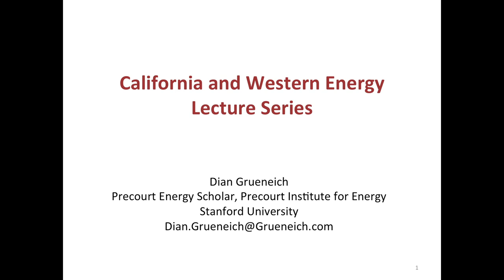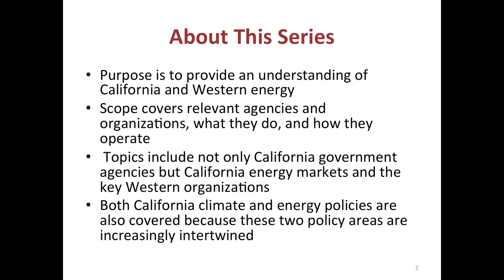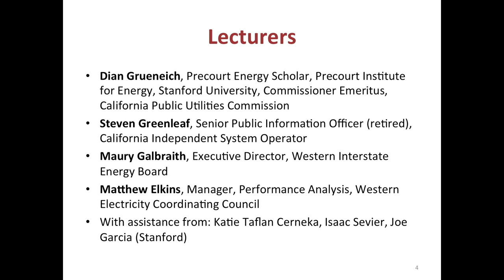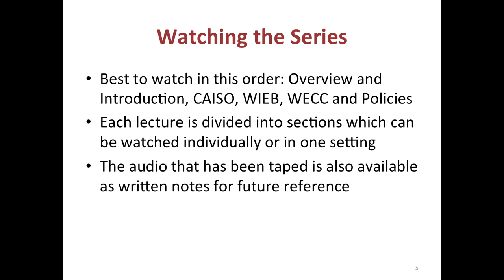California and Western Energy Series Introduction | Dian Grueneich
This series, developed by Precourt Energy Scholar Dian Grueneich, provides an understanding of California and Western energy, including relevant agencies and organizations, what they do, and how they operate. Topics include not only California government agencies but California energy markets, stakeholders, and the two key Western energy organizations. The final lecture covers the major California climate and energy policies, including achievement, challenges, and innovation opportunities.